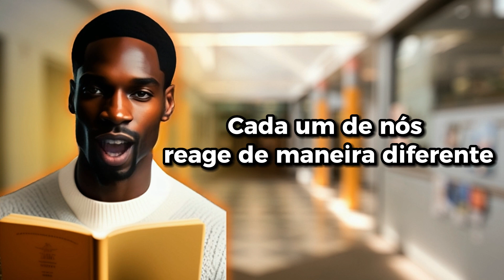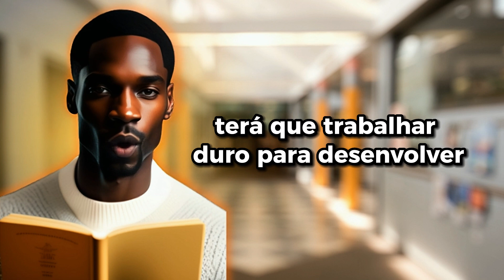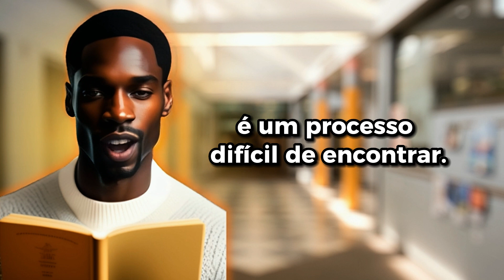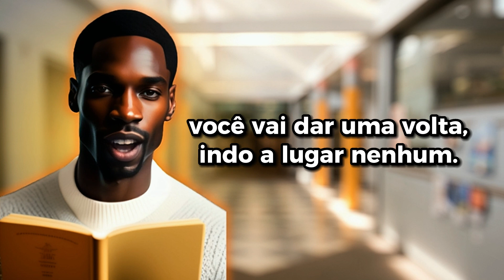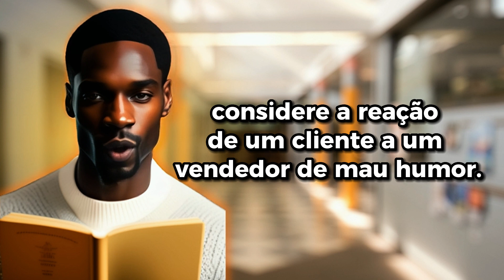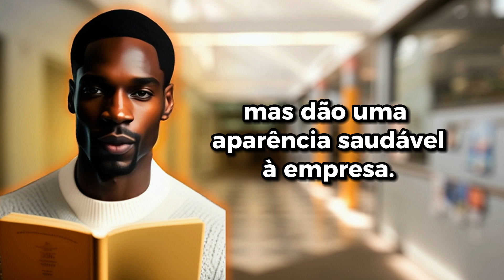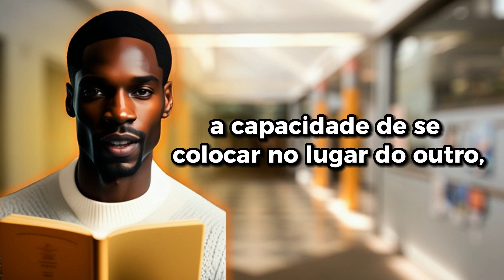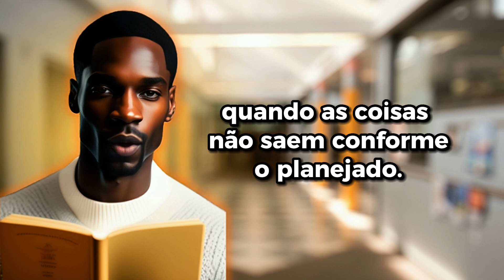A PSICOLOGIA DA GESTÃO - Luiz Fernando Garcia - Melhor Resumo COMPLETO do Livro!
➽ Link do Livro

A Psicologia da Gestão – Resumo
Luiz Fernando Garcia

Todo gestor e empresário precisa ter princípios nos quais se alicerçar independentemente do cenário.

Empreender e empresariar envolve correr riscos, estando sujeito às adversidades que podem surgir aos poucos ou do dia para a noite. Para superar esses obstáculos, é imprescindível preparar a si e ao seu negócio a fim de que essa estabilidade seja sua principal proteção diante de qualquer cenário. E é nesse processo que o autor vai guiar o leitor.

Em seu livro A psicologia da gestão, Luiz Fernando Garcia mostra como conseguir, com 7 princípios, organizar seu caos psicológico e assumir as rédeas do seu negócio para assegurar a gestão correta da sua empresa, seja qual for a situação. Por meio do método da retomada, o autor traz de maneira descomplicada os conceitos da psicologia da gestão de empresas e as ações certeiras para manter-se no caminho dos resultados efetivos, independentemente do cenário.

Neste livro, você vai aprender como:

1. Lidar com seu estado psicológico e motivar sua equipe positivamente;
2. Fazer a gestão adequada do seu negócio;
3. Negociar com o seu cliente;
4. Entender o novo comportamento do seu consumidor.

➽ Planilha com os Melhores Livros e Resumos:
➽ Mais Livros Indicados:
- Os Segredos da Mente Milionária
- Do Mil ao Milhão
- O Poder do Hábito
- Investimentos Inteligentes
- Como Fazer Amigos e Influenciar Pessoas
- Pai Rico, Pai Pobre

Resumo S.A. 👊